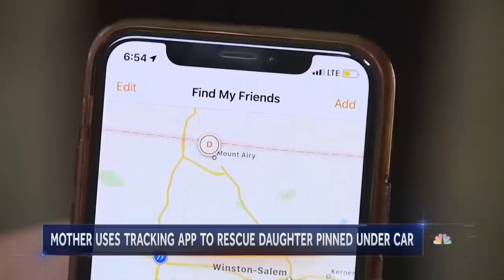NC Teen Pinned Underneath Car Saved By Family Using ‘Find My Friends’ App | NBC Nightly News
The 17-year-old was driving to a friend’s house when she skidded off the road, but it wasn’t until she missed her curfew that her family knew something was wrong and tracked her down.